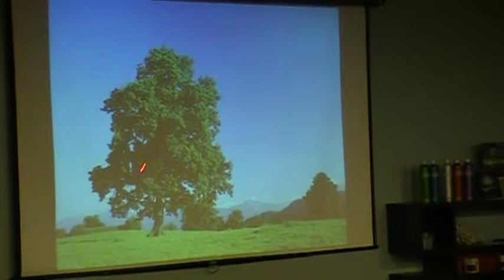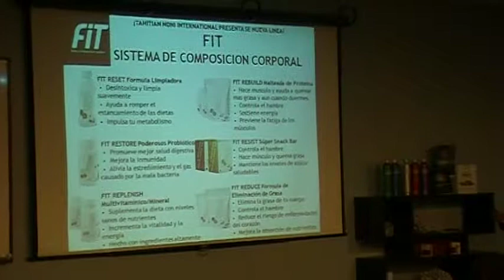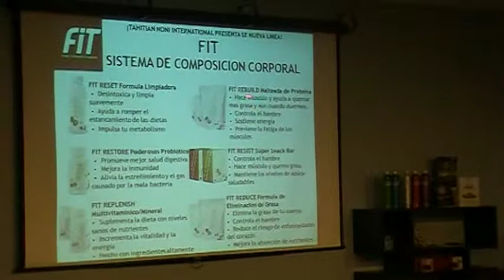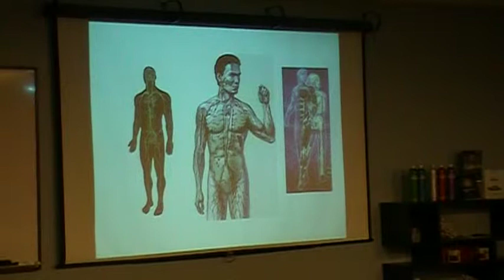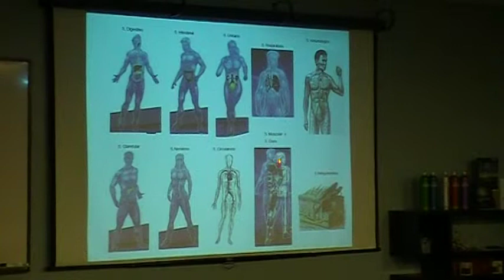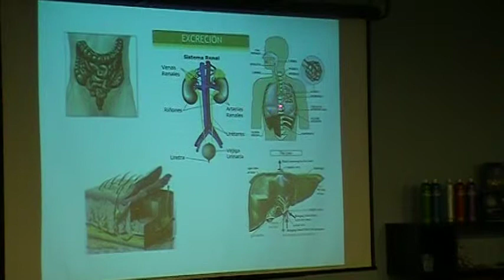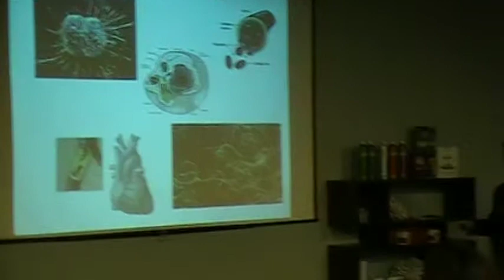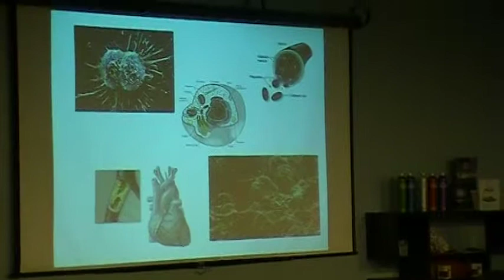Tahitian Noni Nutricionista Carmen Deliote Nos Habla Como Cuidarnos Del Colon 1-5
Tahitian Noni Nutricionista Carmen Deliote Nos habla como cuidarnos del colon